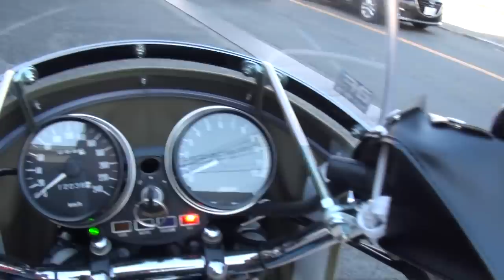1975 Kawasaki Z1B カワサキ・Z New york steak 900 Super Four 京都 フルオリジナルZ1 Kawasaki・Z1 川崎重工業 ZAPPER 4本マフラー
1975 Kawasaki Z1B 　カワサキ・Z　New york steak　900 Super Four　フルオリジナルZ1　Kawasaki・Z1　川崎重工業　ZAPPER　903cc　4本マフラー　京都